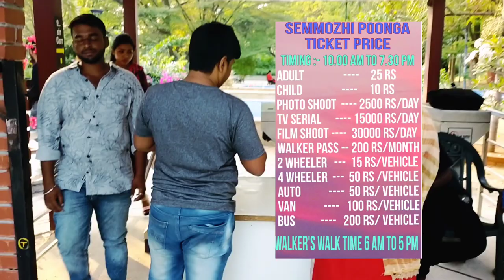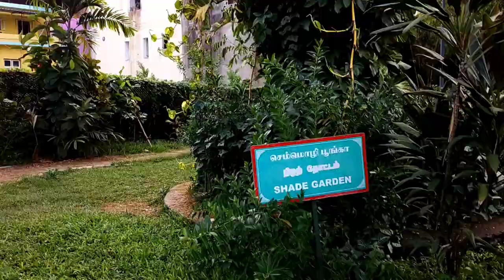SEMMOZHI POONGA || BEAUTIFUL BOTANICAL GARDEN IN CHENNAI || TRAVEL VLOG || TRAVELOGY || PRADIP GHOSH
SEMMOZHI POONGA.
  The classical language park or botanical garden in chennai. This park is jointly set up by the horticulture & agriculture engineering department of tamilnadu.
  In 24 November 2010 cm of tamilnadu sir M.KARUNANIDHI has opening this park for all people.
This garden is near about 30 min distance between chennai central railway station.this park is located in cathedral road, near by anna salai jn opposite of american consulate.
   Approx 20 acres of land has been used to build this park. About 80 million rupees has been used.
 There are some trees which was about 100 years old.& Some of the trees r imported from china & thiland.